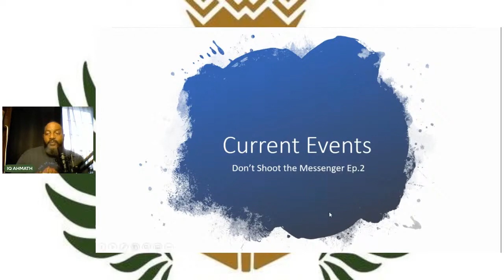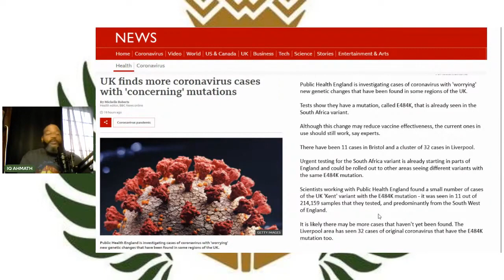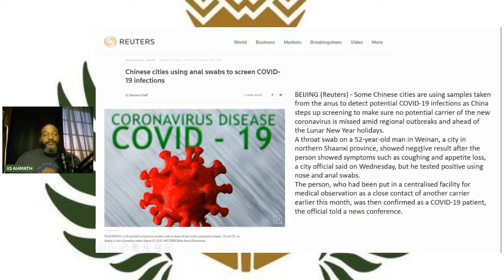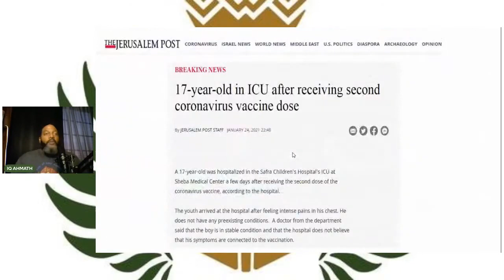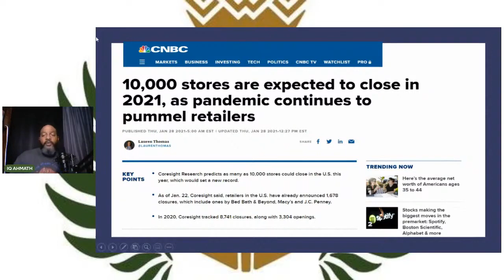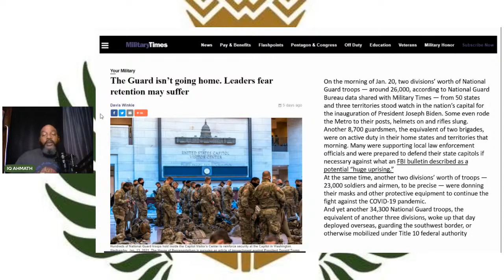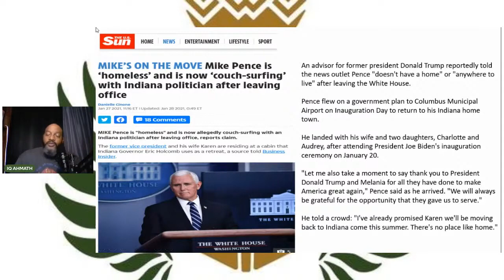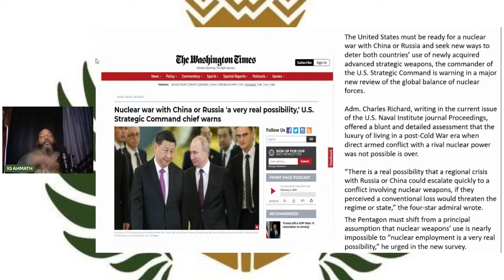Don't Shoot the Messenger Ep 2